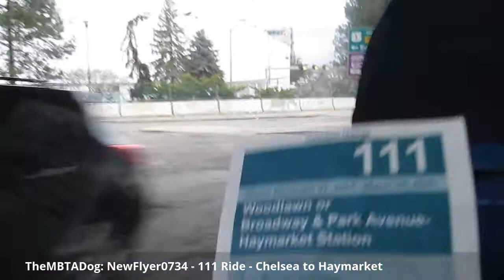TheMBTADog: MBTA Bus 111 Ride - WOODLAWN to HAYMARKET via CHELSEA & BELLINGHAM SQ [New Flyer 0734]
TheMBTADog's ride on the 111 from Woodlawn to Haymarket Square via Chelsea.
Vehicle: 2006/2007 New Flyer D40LF 0734
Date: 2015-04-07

111: HAYMARKET VIA TOBIN
633 Park Ave
Park Ave @ McLeavey St
Elm St opp Haskell Ave
60 Woodlawn Ave
Woodlawn Ave @ Washington Ave
Washington Ave @ Prospect Ave
Washington Ave @ Annese Rd
Garfield Ave @ Exeter St
78 Garfield Ave opp Clyde St
Sagamore Ave @ Jones Ave
Sagamore Ave @ Murray St
Sagamore Ave @ Washington Ave
Washington Ave @ Revere Beach Pkwy
Washington Ave @ Reynolds Ave
296 Washington Ave opp Jefferson Ave
Washington Ave @ Carmel St
Washington Ave @ Spruce St
Washington Ave @ Cary Ave
Washington Ave @ Bloomingdale St
Washington Ave @ Heard St
Washington Ave @ Chestnut St
Washington Ave @ Broadway
Broadway @ Fourth St
Third St @ Chestnut St
Arlington St @ Fifth St
N Washington St @ Medford St
Haymarket Station

Everett, Revere Beach Parkway, Samuel Cary Square, Governor Richard Bellingham Square, Broadway, Maurice Tobin Bridge, Mystic River Bridge, East Boston, City Square, Charlestown, North End, Downtown, Boston, Green Line, Orange Line, Massachusetts Bay Transportation Authority